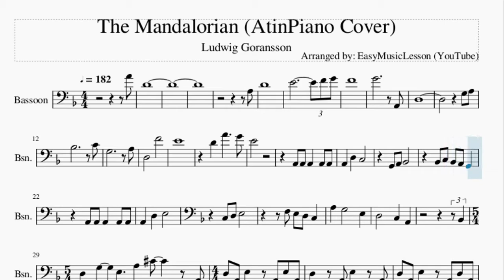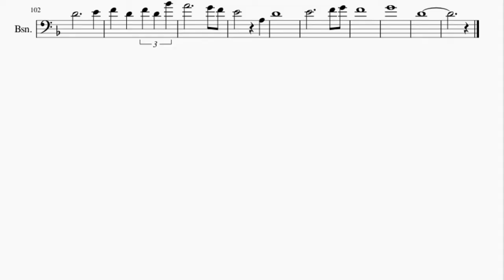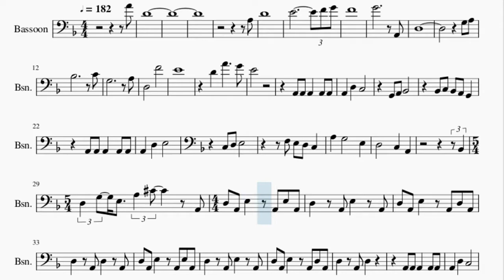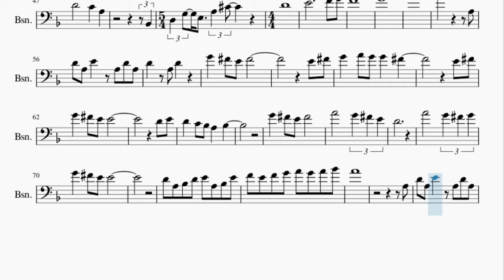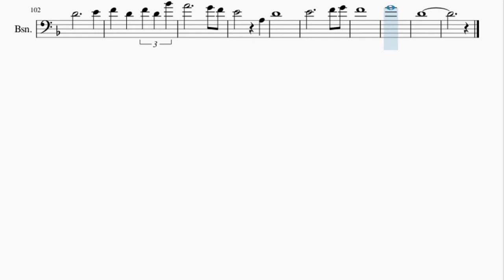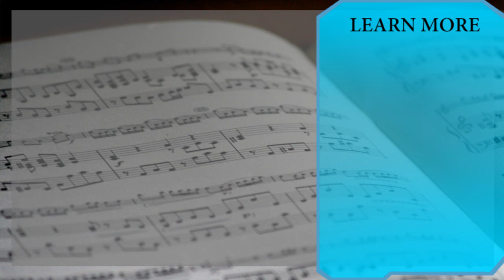Bassoon Sheet Music: How to play The Mandalorian (AtinPiano Cover) by Ludwig Goransson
Here is a sheet music/tab video on the song The Mandalorian (AtinPiano Cover) by Ludwig Goransson on the bassoon. A bassoon sheet music arrangement which is transposed to notes that are easily played by bassoon, for the song The Mandalorian (AtinPiano Cover) by Ludwig Goransson.

EasyMusicLesson2 teaches you to play the your favorite instrument, through well-arranged sheet music so that you too can learn how to play The Mandalorian (AtinPiano Cover) by Ludwig Goransson on the bassoon as fast as you can. A bassoon sheet music with backing tracks to help your play the song better.

Chords of Bassoon arrangement:
D Min   D Min   D Min   G Min 9   G Min   D Min   G Min 9   G Min
D Min   G Min 9   G Min   D Min   G Min 9   G Min   D Min   G Min 9
A# Dim   A# Dim   A Maj   D Min   G Min 9   G Min   D Min   G Min 9
G Min   D Min   G Min 9   G Min   D Min   G Min 9   G Min   D Min
G Min 9   A# Dim   A# Dim   A Maj   D Min   G Min 9   G Min
D Min   G Min 9   G Min   D Maj   D Maj   D Maj   C Maj   C Maj
G Min   A Min   A# Maj   A Maj   D Maj   D Maj   D Maj   D Maj
D Maj   G Min   A Min   A# Maj   A Maj   D Min   G Min 9   G Min
D Min   G Min 9   G Min   G Min 9   G Min 9   C Dom 7   C Dom 7
D Min 7   D Min 7   A Min   A Min   A Min   D Min   G Maj   C Min
G# Maj   D Min   A# Maj   G Min   F Maj   A Maj   D Min

Melody notes of Bassoon:
A4 D4
A3
D4
E4             F4 G4
F4
G4           A2
D3
G3 A3
A#3           C4
G3           A3
D3       F4
E4
D4   A4     G4
E4
A#2 C3 A#2 A2 G2
A#2
D3 G3 E3 A3 C#4
A2 D3 A2 E3   A2
E3 A2 D3   A2 E3
D3 A2 D3   A2 D3
A2 A2 A2
A2 A2 A2   D3   C3
G2 A2 A#2
A#2 C3 A#2 A2
G2     A3 A3 A3
A3 A3 A3   D4   E4
A3
A#2 D3 G3 E3 A3 C#4
D4
E4
F4 G4 F4
G4
A4
A3 D4 A3 E4
A3 D4 A3 D4   A3
D4     G4   F#4 E4
F#4
E4 F#4 G4   A4 G4
G4   F#4
E4 F#4 G4   F#4 E4
E4
D4 E4 D4   C4 A#3
A3   A#3
G4   F#4 E4
F#4       A4
G4 F#4 E4 D4
A4
G4 F#4 G4 G4   F#4 E4
E4
D4 A3 A#3 D4
E4 A3 A#3 E4 F4 E4 F4 G4
A4 G4 A4 A#4 A4
D4   A3 D4 A3 E4
A3 E4 A3 D4   A3
E4   A3 D4 A3 E4
G3
A3
F4       E4
D4       C4
C4 A3 E3 C3
E3       G3 D3 A3
G3 D3 A3     D3
G3       A3 D3 G3
A3 D3 G3     D3
G3       G3 D#3 G#3
G3 D#3 G#3     D#3
G3       G#3 D#3 G3
G#3 D#3 G3     D#3
G3   A2   D3
E3
F3 G3 F3
A3
A3   D4
E4   F4   D4
F4 D4 A#4 A4
G4 F4 E4
A3   D4
E4
F4 G4 F4
G4
D4